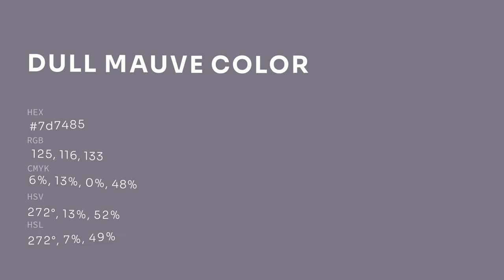Dull Mauve color 7d7485 hex color - Violet color - Cool color 7d7485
What color is Dull Mauve ? 7d7485 hex color - Violet color - Cool color 7d7485

Hex 7d7485 Color Code is also known as Dull Mauve color.